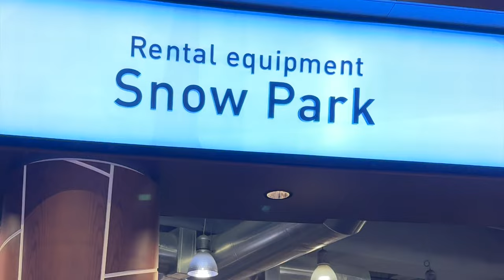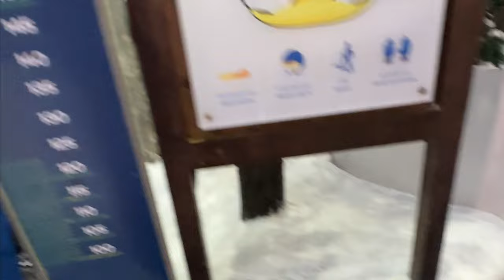Exploring Ski Dubai: Skiing, Snowboarding, Bobsledding, Tubing, Penguins, Chairlift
While visiting Dubai, what better time then to head to the Mall of Emirates to participate in snow activities at Ski Dubai, which has the largest indoor ski slope in the world.

Locations Featured:  Ski Dubai and Mall of Emirates

Featured Songs:
In this video you will listening to 11 min copyright free music for your videos vlog travel relaxing and  studying.  background no copyright music and background copyright free music. dont forget to subscribe like and share this music with your friends and family to start a happy day with copyright free music.